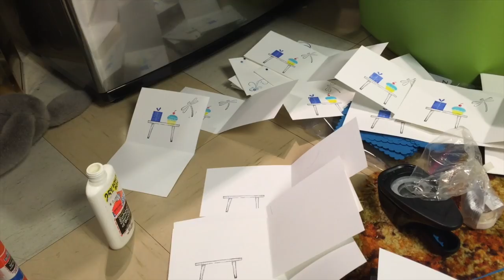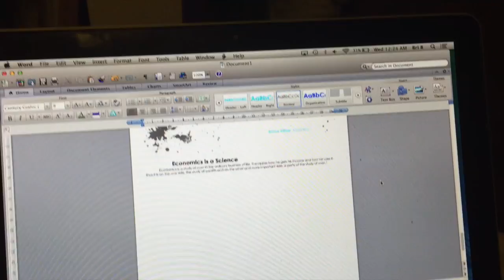Easter Weekend 2016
Can't wait for next year as we will have our little boy with us! So exciting!! I hope everyones Easter was fantastic!